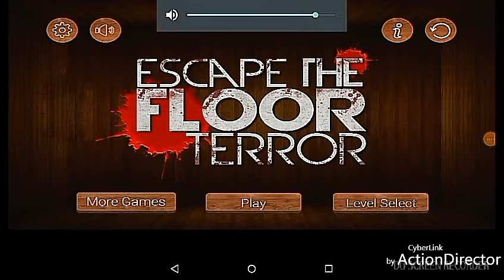Can You Escape: Floor Terror Playthrough Part 2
Hi, guys. This is the second part of 'Can You Escape Floor Terror'. This is an exciting game and I like it. This part was fun, easy then the first. I hope you like the video and my reactions. Take care and stay awesome. Peace😄